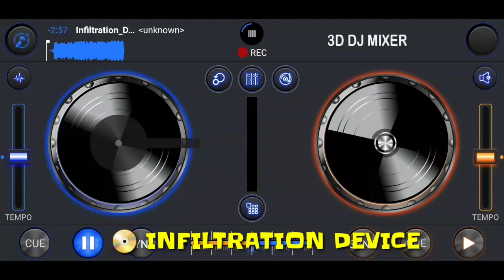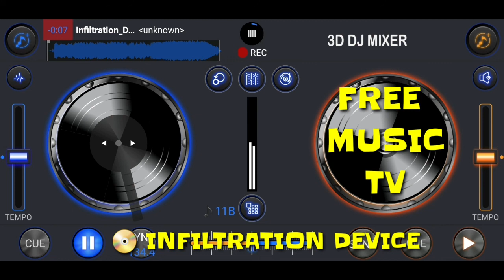INFILTRATION DEVICE x Craig MacArthur • NO COPYRIGHT MUSIC • AUDIO LIBRARY • FREE MUSIC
Give Credit if you want to USE. THANK YOU